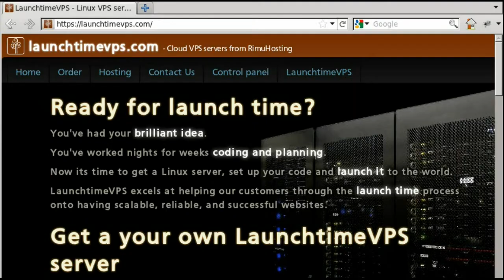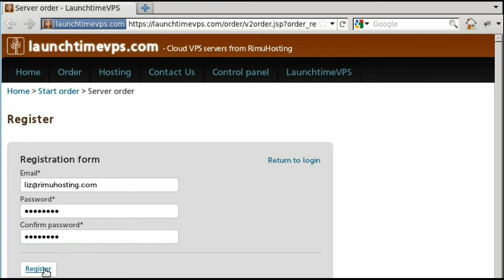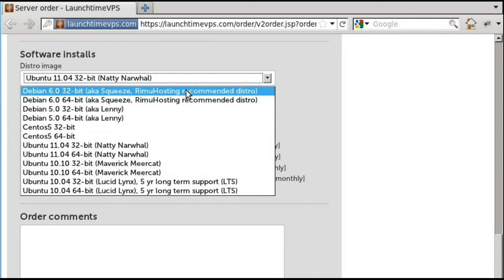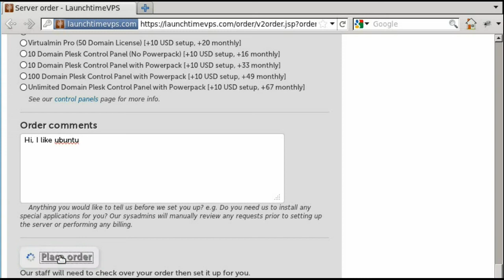Ordering a VPS @ Rimuhosting.com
This video takes you through the ordering process and shows a few options